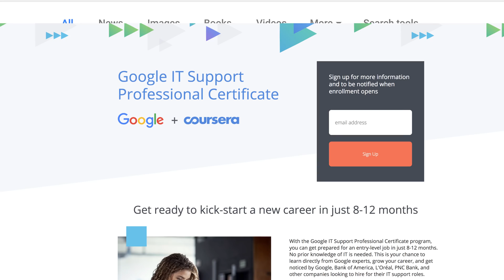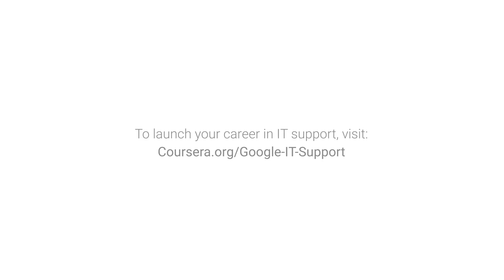Daniel Anderson: IT Support Specialist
With the help of GrowWithGoogle's IT Support Professional Certificate, Daniel Anderson grew his love for technology into a career helping other people. To launch your career in IT support,